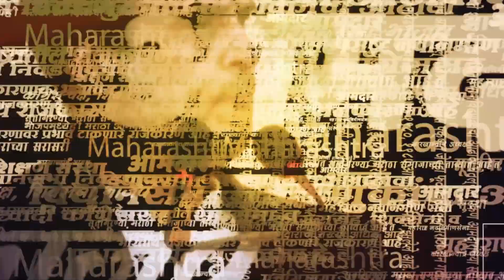मराठा आरक्षणासाठी दुसऱ्या खासदाराचा राजीनामा | Hemant Godse | Maratha Reservation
खासदार हेमंत पाटील यांच्या राजीनाम्यानंतर शिंदे गटाच्या आणखी एका खासदाराने राजीनामा दिला आहे. शिंदे गटाचे खासदार हेमंत गोडसे यांनी देखील मराठा आरक्षणाच्या मागणीसाठी राजीनामा दिला आहे.

(AY_SM_1023)